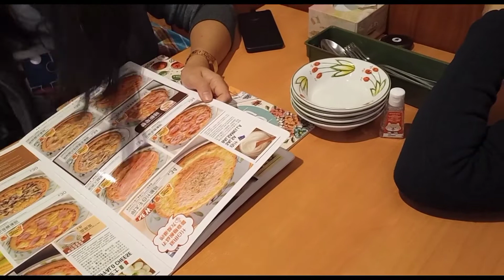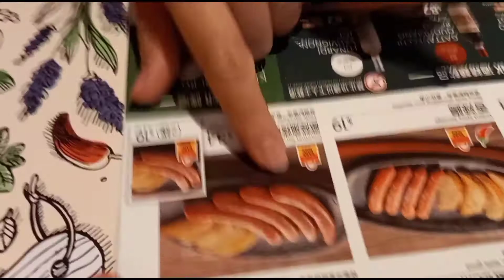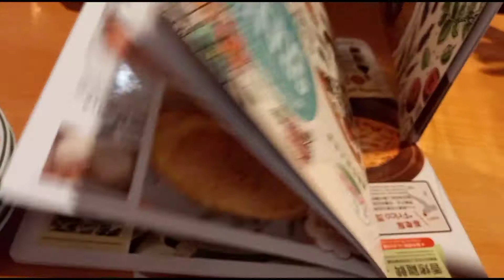Dinner time with the gang!😅/ Dred's Palace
One of the greatest gift you can give to your self is to spoil what you want😅🥰🤩 eat all you can even for once😋😋😋 not expensive dine yet yummy and satisfied.